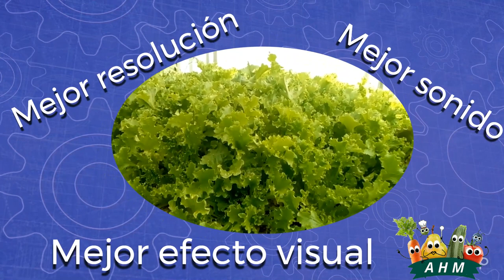CTH una gran, pero GRAN, GRAN, DISCULPA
Pues un poco apenados regresamos a retomar el ritmo, gracias por seguir con nosotros